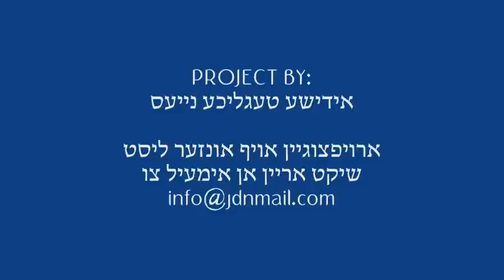Megilah Reading Purim 5772 With Munkatcher Rebbe